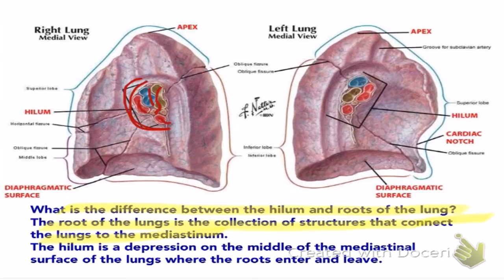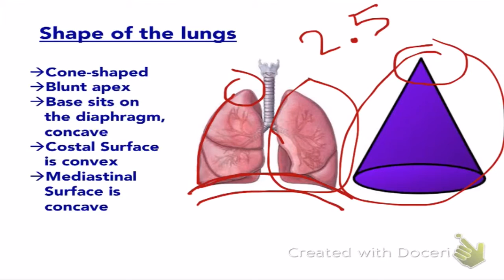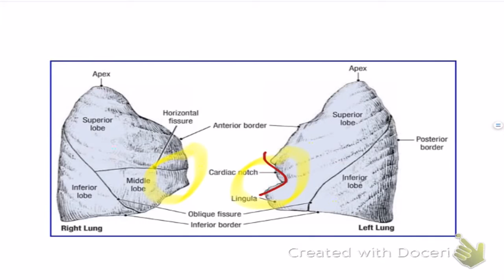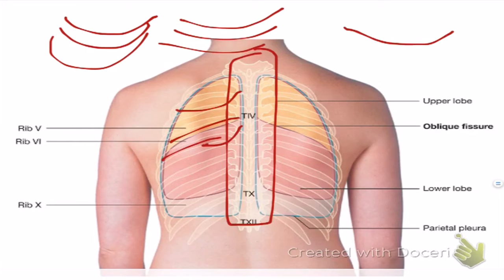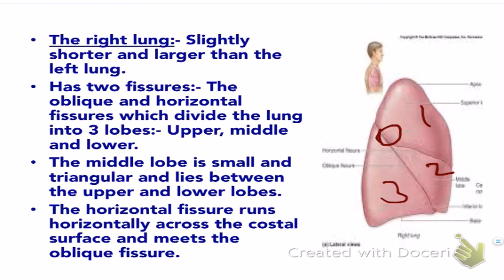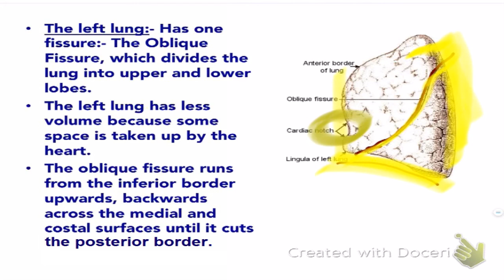The Lungs, Lobes & Fissures